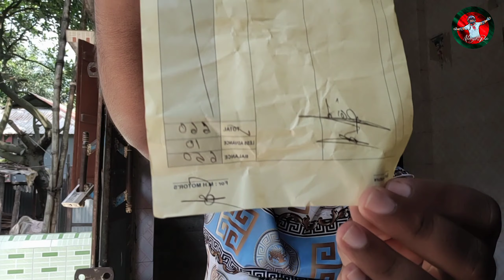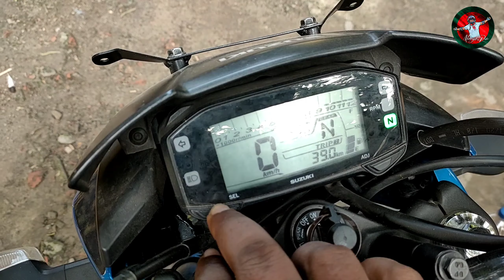মবিল এবং মবিল ফিল্টার নিজেই পরিবর্তন করুন || how to change bike engine oil and engine oil filter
আমার এই ভিডিওটিতে আমি চেষ্টা করেছি বাইকের মবিল এবং মবিল ফিল্টার নিজে নিজে এবং খুব সহজে কিভাবে পরিবর্তন করা যায় তা দেখানোর জন্য আশা করি আমার এই সম্পূর্ণ ভিডিওটি ফলো করলে আপনারা নিজের বাইকের মবিল এবং মবিল ফিল্টার নিজে নিজেই পরিবর্তন করতে পারবেন কারো সাহায্য ছাড়া আশা করি ভিডিওটি আপনাদের উপকারে আসবে